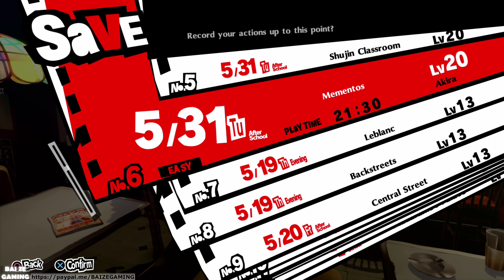May 30 Onward! Cleaning Trip! Mementos Missions! Persona 5 Royal 23